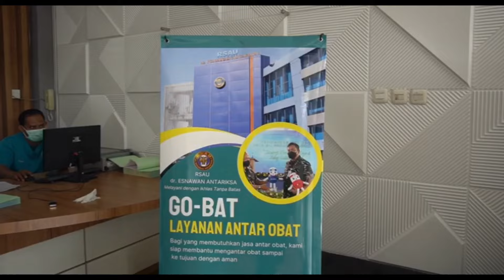SISTEM ANTRIAN PENDAFTARAN DAN ANAMNESA HEMODIALISA RSAU dr. ESNAWAN ANTARIKSA